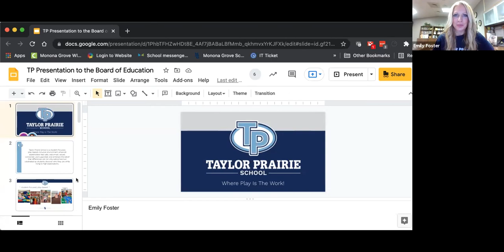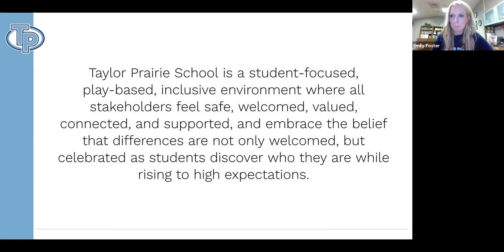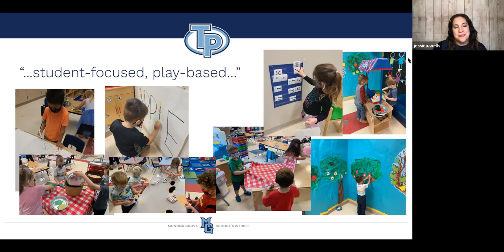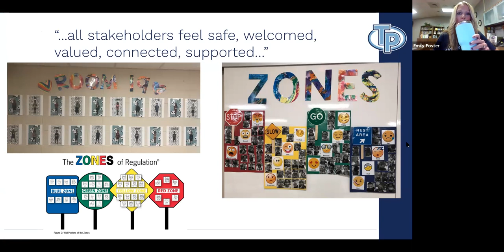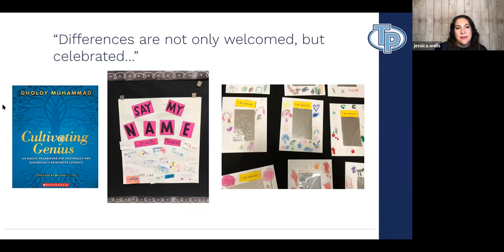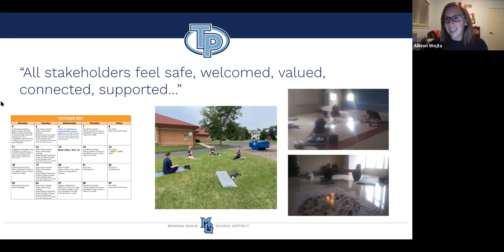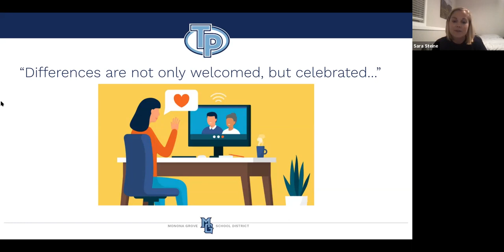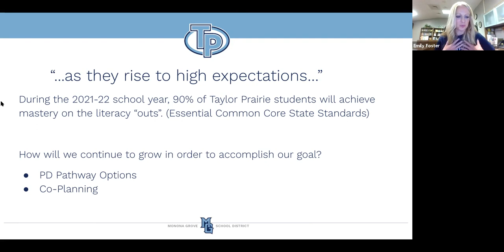Monona Grove School Board Meeting - October 13th, 2021